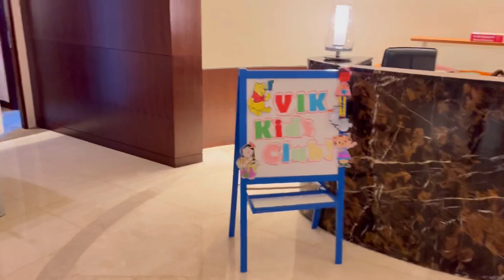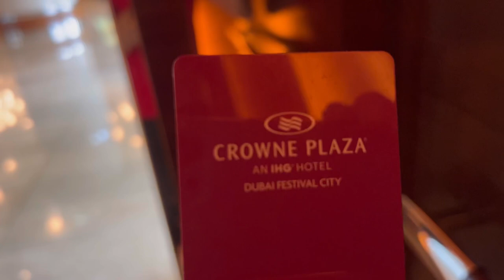Our stay in Dubai at Crowne Plaza resort with breakfast and dinner buffet